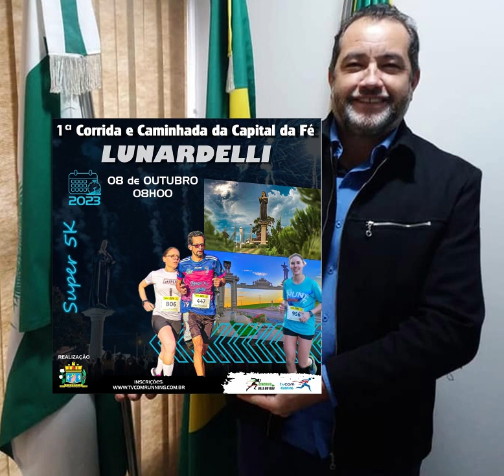LUNARDELLI - Francisco Izidoro convida para 1ª Corrida e Caminhada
Os amantes do esporte e da atividade física têm um motivo especial para marcar em seus calendários: a 1ª Corrida e Caminhada da Capital da Fé, que acontecerá no dia 08 de Outubro de 2023, na encantadora cidade de Lunardelli. O evento promete reunir entusiastas da corrida e da caminhada de toda a região em um dia repleto de atividades saudáveis e competições. Com um percurso desafiador de 5.2 quilômetros, a corrida oferecerá uma oportunidade única para atletas e amadores testarem seus limites. Os participantes terão a chance de competir por troféus, com premiações do 1° ao 5° colocado em três categorias distintas, tornando a competição ainda mais emocionante. O evento terá início às 08h00 na Praça Comendador Geremias Lunardelli, um local icônico da cidade que servirá de ponto de partida e chegada para a corrida.  Francisco Izidoro, Secretário de Turismo de Lunardelli, compartilhou sua empolgação com o evento: "Estamos orgulhosos de apresentar a 1ª Corrida e Caminhada da Capital da Fé. É uma oportunidade para nossa comunidade e visitantes se reunirem, nesta atividade que também faz parte do aniversário da existência do Santuário de Santa Rita de Cássia", disse ele.  As inscrições para o evento estão abertas e podem ser feitas online no site oficial Além disso, para aqueles que preferem se inscrever pessoalmente na região de Apucarana, a Loja Dias Couro, localizada na Rua Osvaldo Cruz, no Centro de Apucarana, estará à disposição para ajudar os interessados.